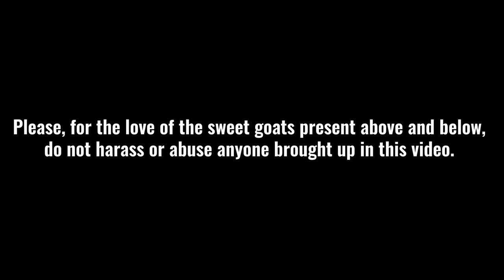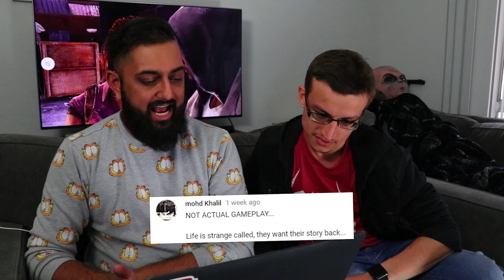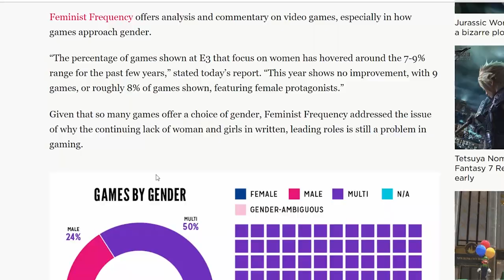The Lesbian of Us ft. Chris Ray Gun - Internet Numbnuts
Hello, my sweet goats, they've ruined 'The Last of Us' apparently...

To our dismay, we discovered that there were a significant (at least enough to make me say "REALLY?!") amount of folks that were upset with 'The Last of Us: Part 2' E3 gameplay reveal because two girls kissing is way too much to handle.

We're convinced that most of the folks complaining about the game haven't played the first one and have a very limited view of how open the video game industry is to LGBTQ themes.

We hope you enjoyed this episode of Internet Numbnuts.

Much love!

/// SUPPORT ME

/// COMMUNITY

/// PODCAST

/// REFERENCES

N/A

/// VIDEOS USED

N/A

/// TRANSCRIPT

N/A

/// ABOUT ME

I'd like to think I'm an easy-going and approachable dude, despite the topics I tend to cover.

I strive to be a better person than I was yesterday, and I can attribute a lot of my success in that department thanks to folks like you.

In terms of my qualifications, I have a college media degree, have worked on a few startups and have a solid understanding of new media, including the propagation of information within it.